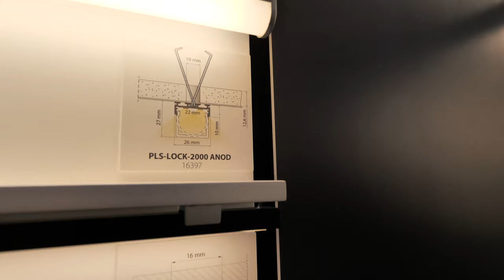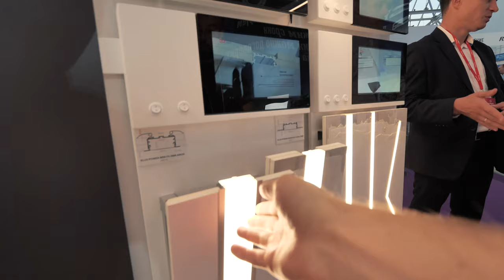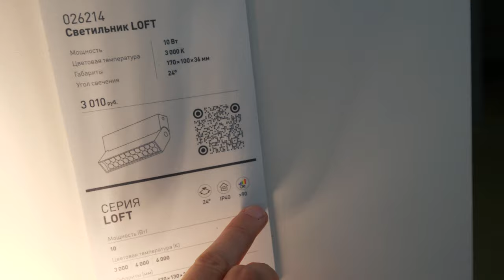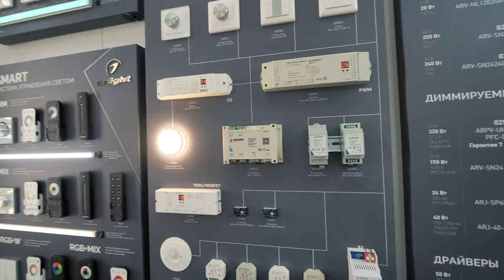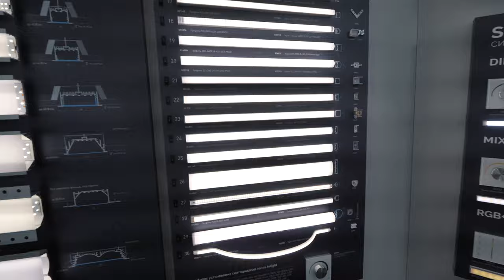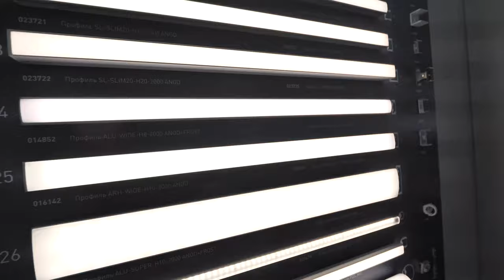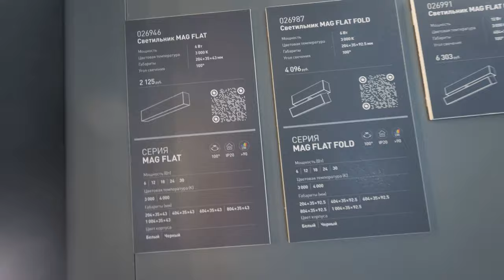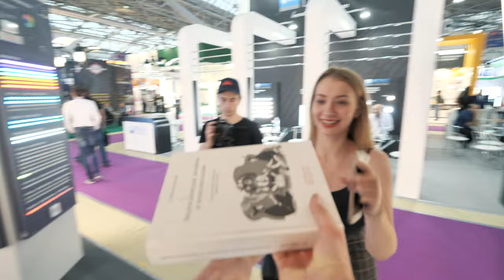Современное светодиодное освещение - Выставка Arlight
Побывал на стенде Arlight, записал интервью о последних достижениях светодиодного оборудования. Наши партнеры по книге